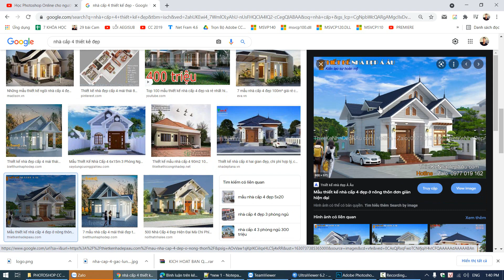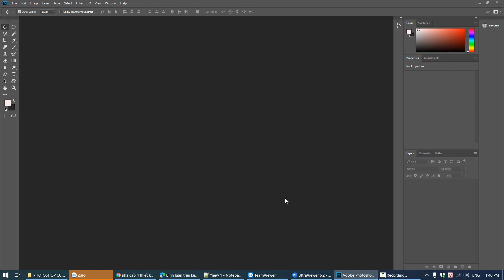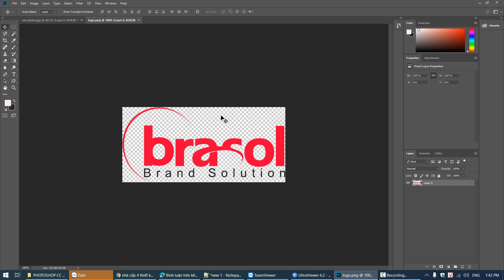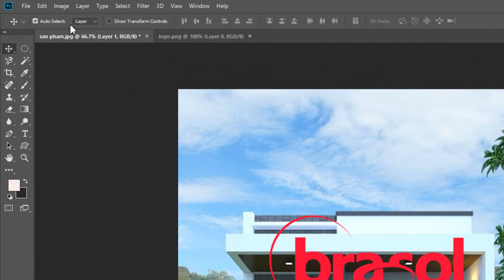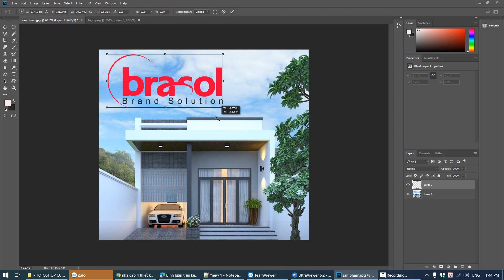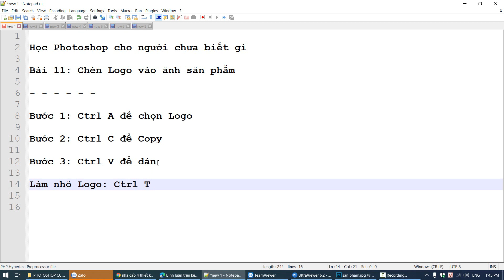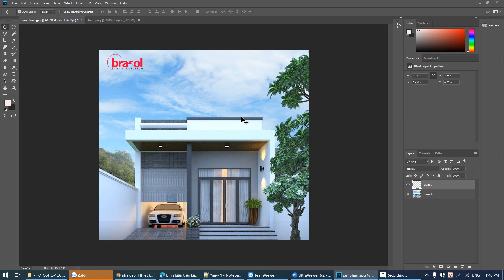Học photoshop Online cho người chưa biết gì | Bài 11: Chèn logo vào ảnh sản phẩm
Đăng ký học Photoshop Online Zalo: 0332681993

Học Photoshop Online cho người mới và chưa biết gì | Bài 1: Tìm hiểu về giao diện làm việc của phần mềm.

Trong Khóa học này sẽ chia sẻ với các bạn các kiến thức về Photoshop từ cơ bản tới nâng cao. Sử dụng thành thạo Photoshop sẽ giúp các bạn có thể tự tay thiết kế ra các bức ảnh cá nhân, banner, quảng cáo, poster, ...

Hình thức sẽ học Online qua các video bài giảng có sẵn, chỗ nào không hiểu các bạn sẽ được hỗ trợ qua Zalo.

Học Photoshop đã trở thành nhu cầu của rất nhiều người vì tính thiết thực của phần mềm. Bạn hoàn toàn có thể học Online để tiết kiệm chi phí và thời gian thay vì phải đến các trung tâm đồ họa.